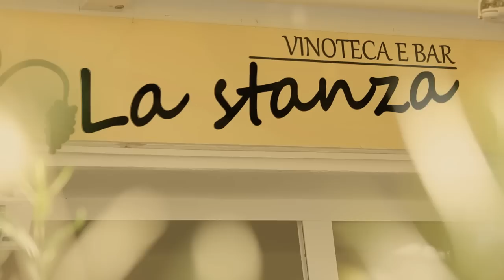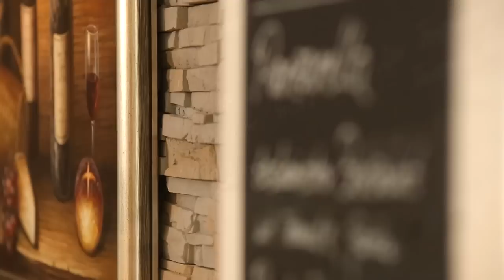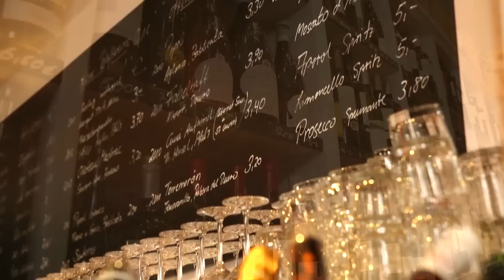La Stanza - Vinoteca e Bar, Ostseebad Göhren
lastanza-goehren.de